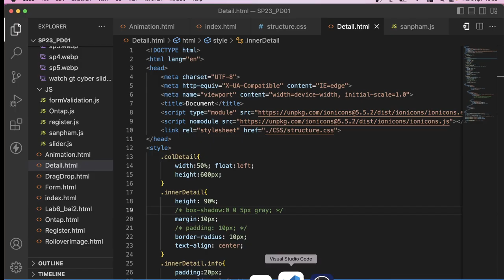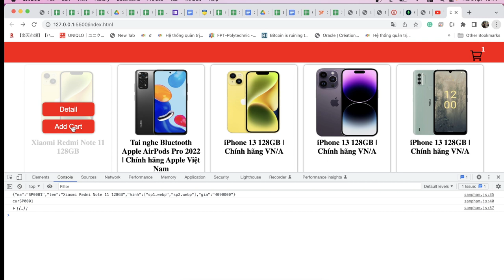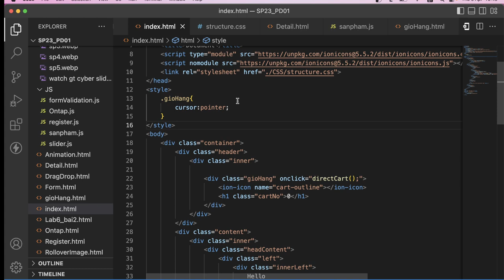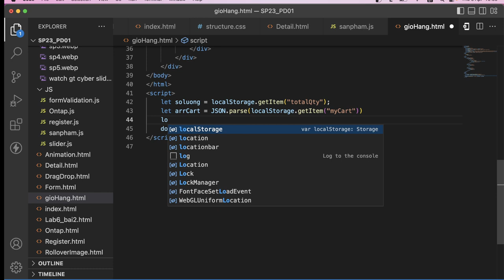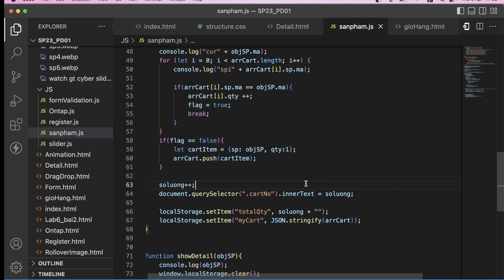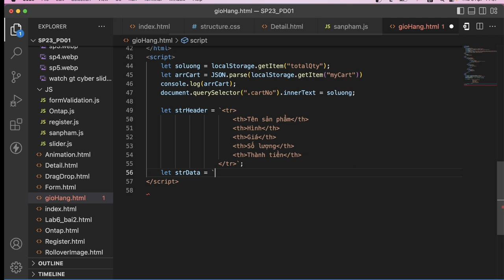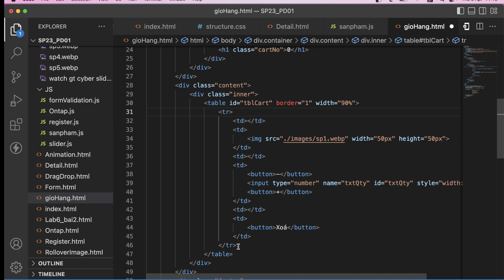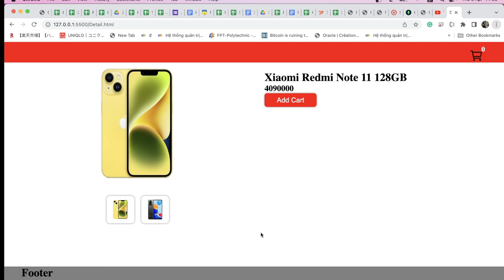Javascriopt: Shopping cart - part 2